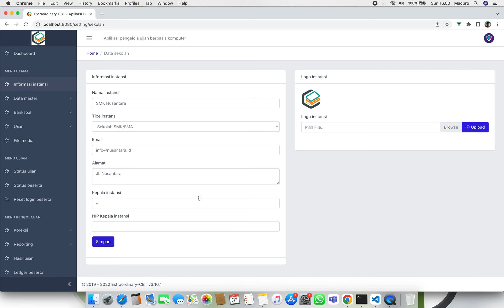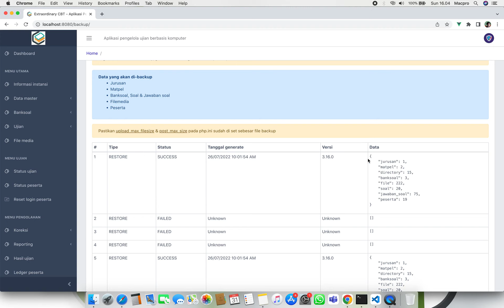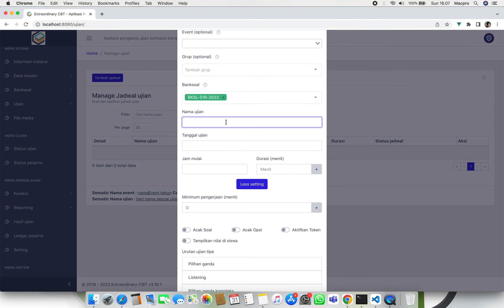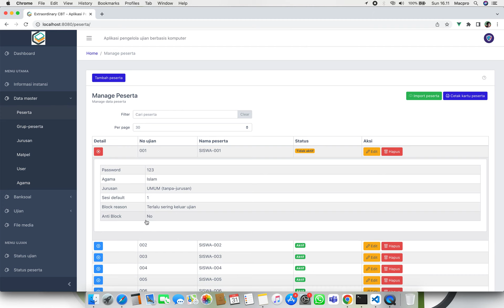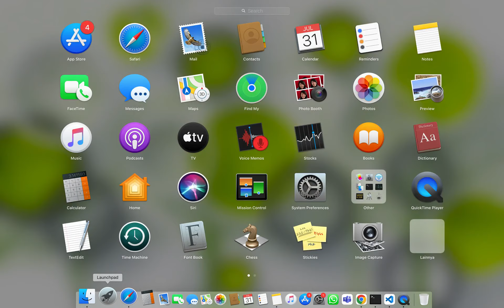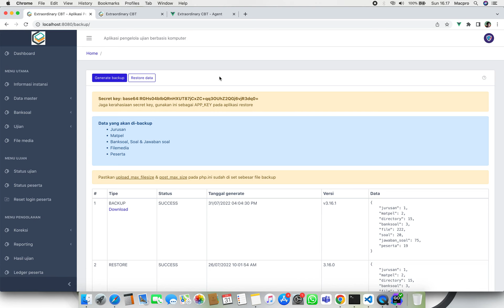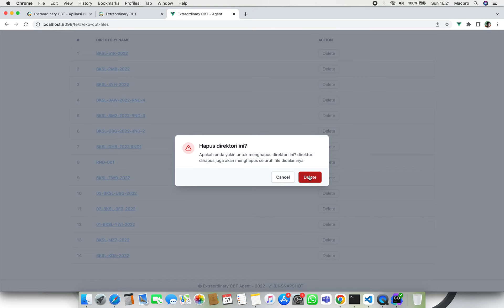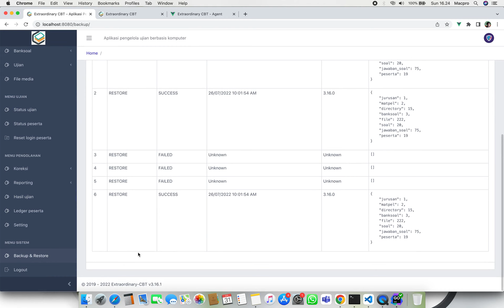Update Extraordinary CBT versi 3.16.1 dan Agent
Halo, pada video kali ini kita akan introduce versi baru dari extraordinary cbt versi 3.16.1 dan juga pengenalan aplikasi baru Extraordinary cbt-agent.